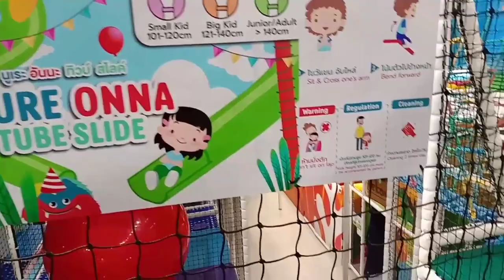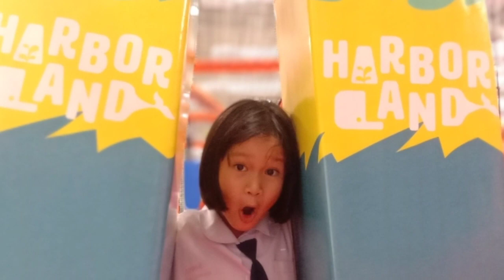ฮาเบอร์แลนด์ เซ็นทรัล เวสเกต Harbor Land 🎢🎡🎠